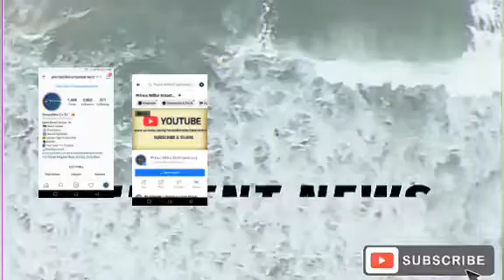TWO POLICE OFFICERS K*LLED IN LINE OF DUTY • DAILY NEWS